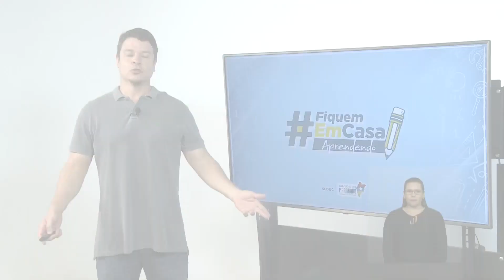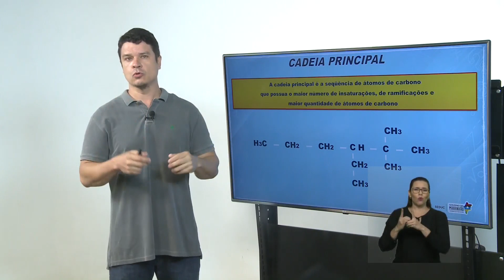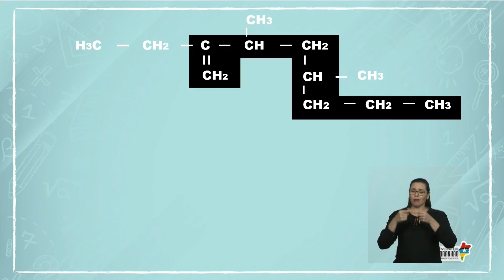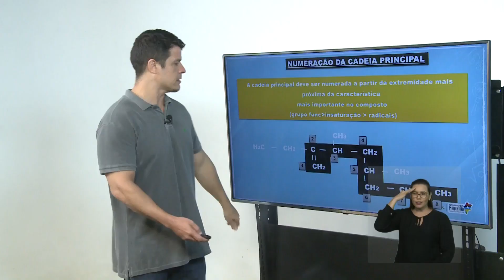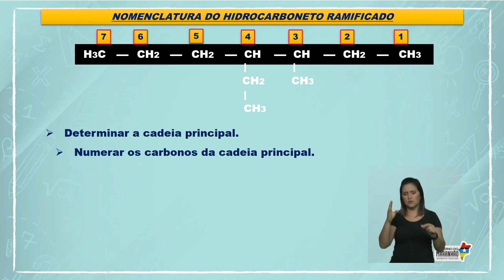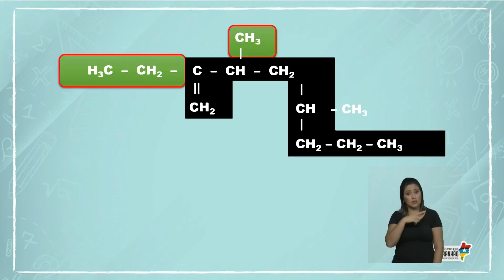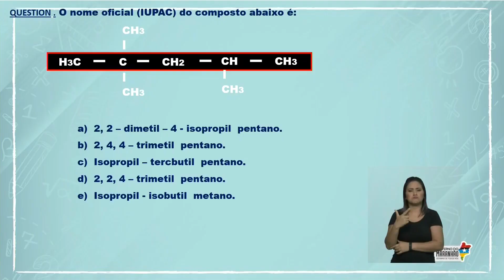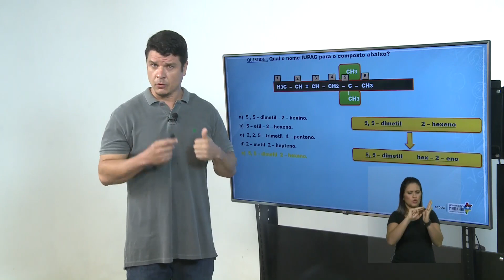FiquemEmCasaAprendendo: Química - Nomenclatura de Hidrocarbonetos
FiquemEmCasaAprendendo: Projeto do Governo do Maranhão proporciona aulas online para alunos da rede pública. Uma parceria com a TV Assembleia e Rádio Timbira. Assiata as aulas de Química com o professor Aléssio Costa.